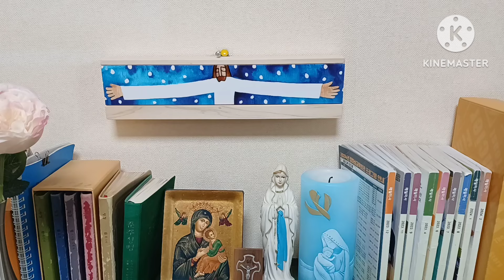오늘미사독서와복음《2024.3.22 사순제5주간 금요일》매일미사/복음묵상/강론/전례독서연습